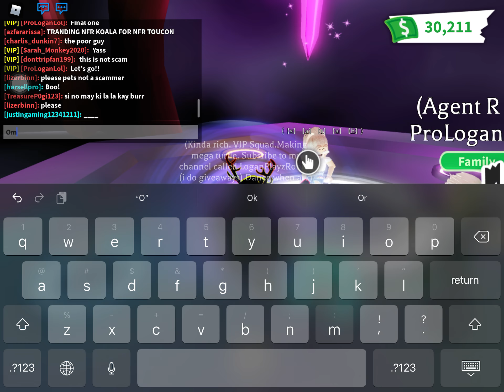Making a Mega Neon Turtle in Adopt Me!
Hi guys I am back with another video. Today we will be making a mega neon turtle in Adopt Me! I am very sorry because I don't upload videos frequently last time, I promise I will upload more videos frequently. Stay safe everybody!